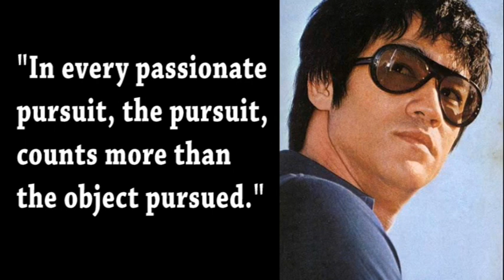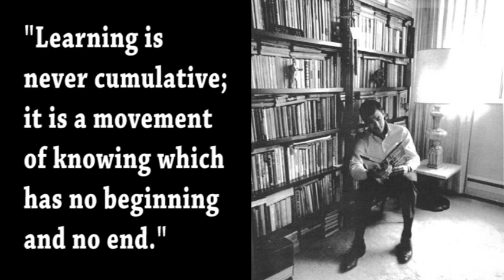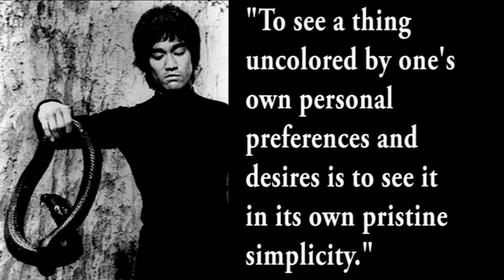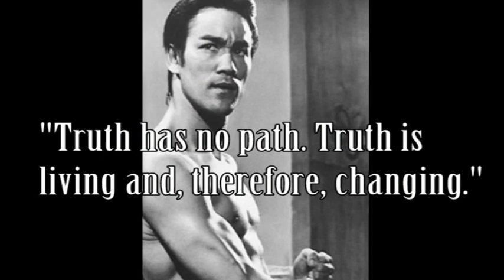Bruce Lee's Philosophy 3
Most of these quotes are right out of Bruce Lee's book "Tao of Jeet Kune Do. My third video on Bruce Lee's Philosophy.

Music is "Chase the clouds away" (Instrumental) by Evidence.